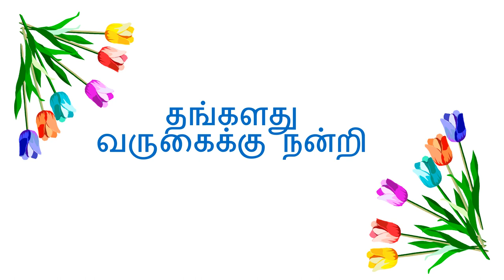பெண்ணுரிமை சில சிந்தனைகள் பகுதி 2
தமிழ் மைந்தன் சரவணன்